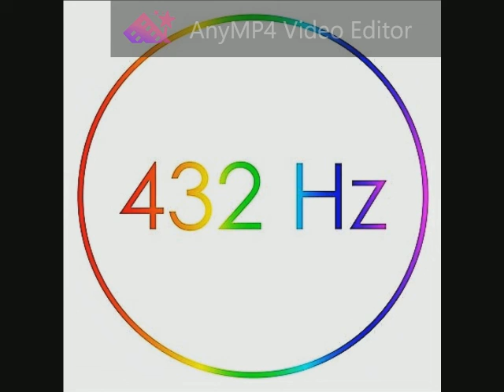Roxette - Go to Sleep 432 Hz